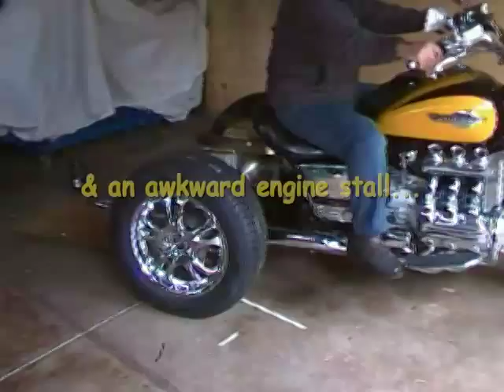Valkyrie trike, first outing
Bare bones Valkyrie trike, no tub, taken for first test ride.